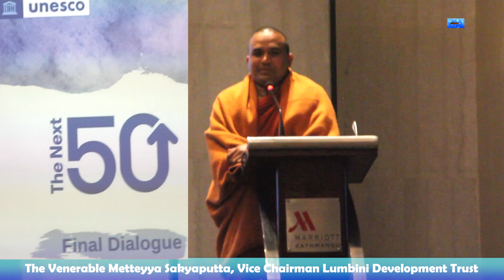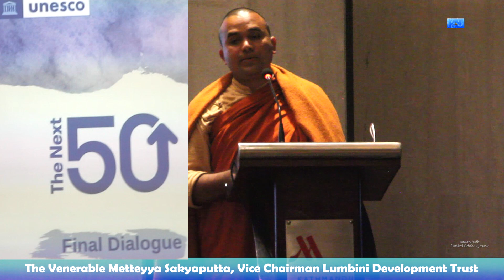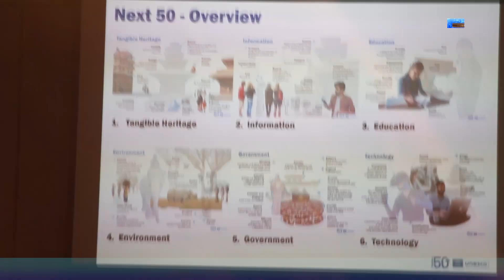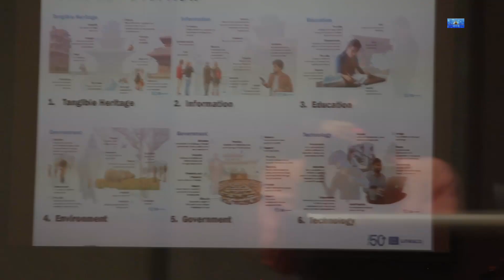THE NEXT 50 UNESCO | The Venerable Matteyya Sakyaputta-Vice-Chairman lumbini development Trust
Jerung Films

Follow us in link bellow

Camera / Concept / Edit/ Edit Lab / Produce  – Jerung Films